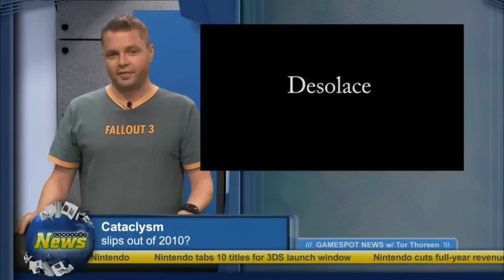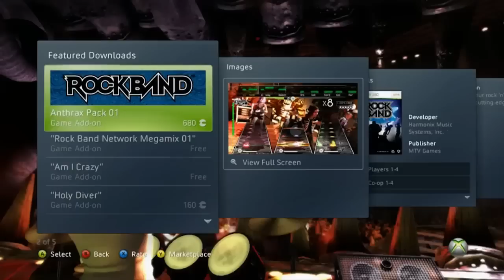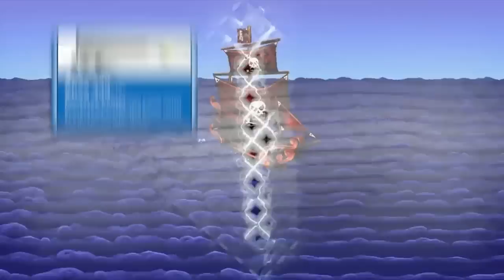Today on the Spot - Earth Defense Force: Insect Armageddon, Assassin's Creed Brotherhood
On Today on the Spot, we get the latest coming This Week on XBL, go On Location to check out Earth Defense Force: Insect Armageddon, and Giancarlo does some shanking in our demo of Assassin's Creed Brotherhood multiplayer.